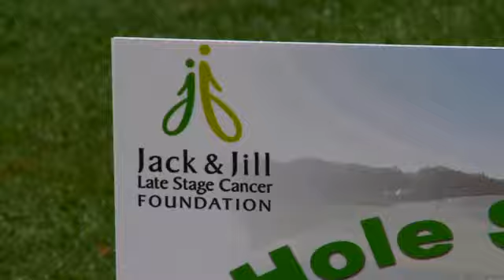NFL - New York Jets Benefit for JAJF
Ladainian Tomlinson and the New York Jets came out to the FORE! Jack and Jill Golf Marathon at Crystal Springs Resort in Hardyston, NJ to benefit the Jack & Jill Late Stage Cancer Foundation. The cancer charity treats families to special WOW! Experiences, giving children who will lose a parent to cancer a timeout to create indispensable memories as a family... while they can.

You can help give late stage families across the country their own WOW!